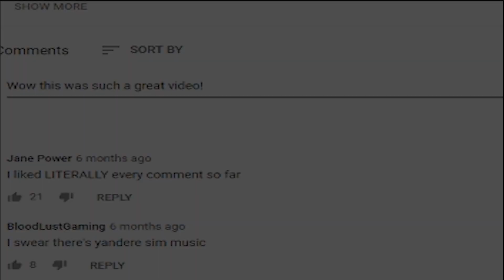Roblox Royale High - MEETING MY REAL PARENTS !? (Roblox Roleplay)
►Episode - Roblox Royale High - MEETING MY REAL PARENTS !? (Roblox Roleplay)